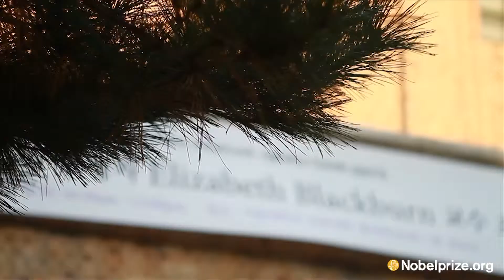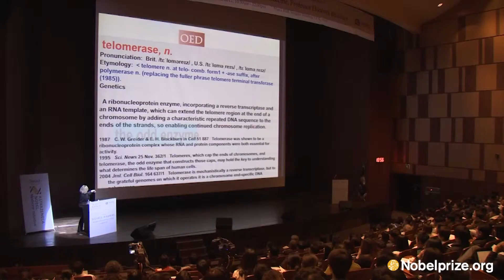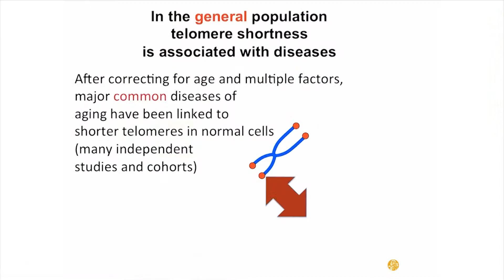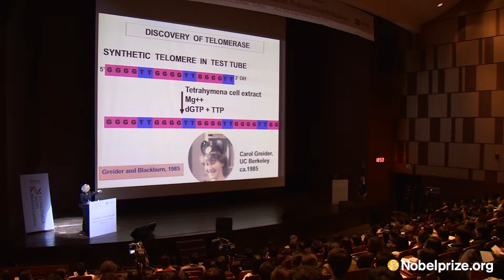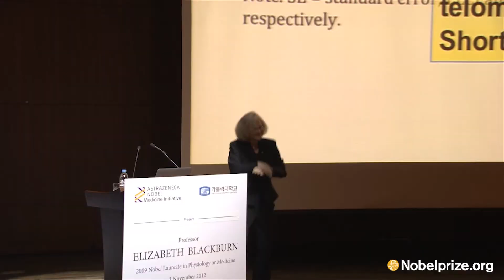Nobel Laureate, Elizabeth Blackburn, in Seoul, Korea, 2012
Elizabeth Blackburn, awarded the 2009 Nobel Prize in Physiology or Medicine, lectured at Seoul National University and Catholic University of Korea.